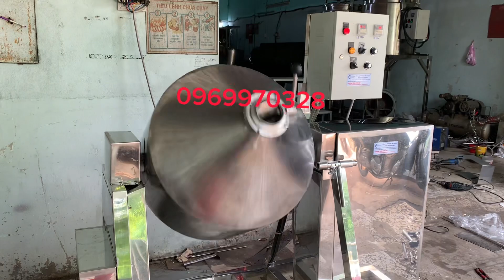Máy trộn bột khô 50kg/mẻ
Thiết bị chuyên dụng trộn các loại bột khô, bột thực phẩm, bột dược phẩm tự động, nhanh hiệu quả tiết kiệm. Chất liệu inox bền không hoen rỉ, dễ vệ sinh.
Máy trộn công nghiệp giao hàng thanh toán tại nhà trên toàn quốc và bảo hành sản phẩm 12 tháng.
THÔNG SỐ KỸ THUẬT:
Tên sản phẩm: Máy trộn bột thuốc – Máy trộn dược liệu dạng trống
Vật liệu: SUS304, SUS316
Nguồn điện: 220V, 380V
Chức năng:máy trộn bột thuốc dược phẩm, máy trộn bột khô, bột mịn, bột hạt,…máy phối trộn thuốc đông y.
Hãng sx: inox Hải Dương
Bảo hành: 12 tháng
Giao hàng hàng: toàn quốc

THÔNG TIN ĐẶT HÀNG:

Địa chỉ xưởng sản xuất và xem hàng: 163/3 Phạm Đăng GIảng, KP4, F.BHH, Q. Bình Tân, TP HCM.